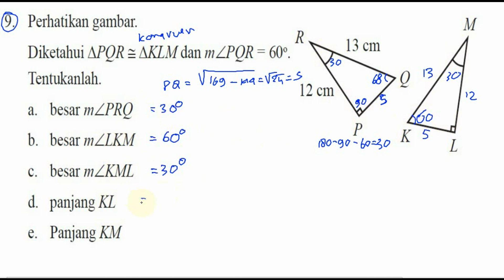menentukan sudut dan sisi segitiga kongruen , kekongruenan , bse matematika kelas IX K13 uk 4,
Perhatikan gambar
Diketahui segitiga PQR sebangun dengan KLM dan Sudut PQR = 60o
tentukanlah